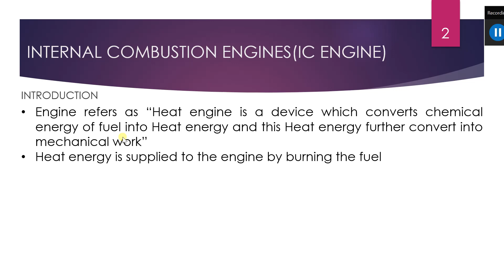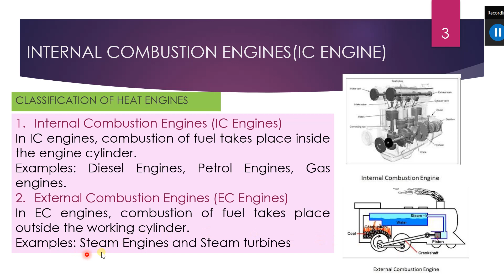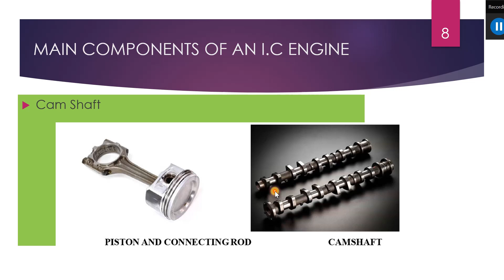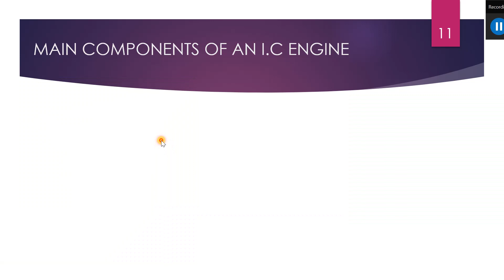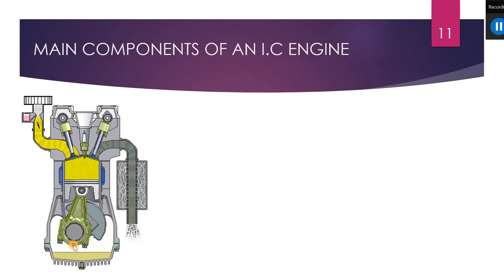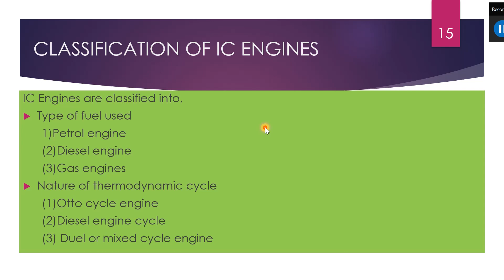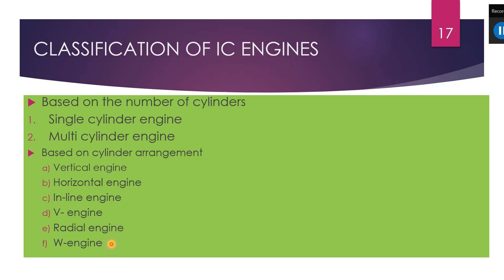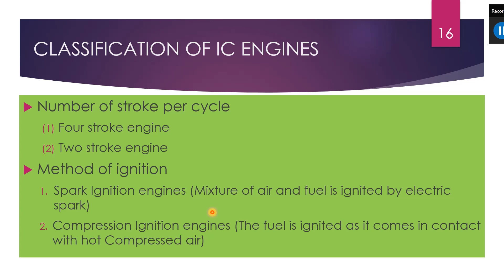BME 9-Components of an IC Engine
ktu bme